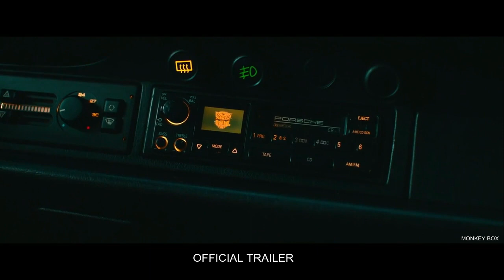TRANSFORMERS: RISE OF THE BEASTS OFFICIALTRAILER JUNE 2023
The film arrives in cinemas June 2023

Transformers: Rise of the Beasts will take audiences on a '90s globetrotting adventure with the Autobots and introduce a whole new breed of Transformer - the Maximals - to the existing battle on earth between Autobots and Decepticons.

Read the full synopsis
Returning to the action and spectacle that have captured moviegoers around the world, Transformers: Rise of the Beasts will take audiences on a '90s globetrotting adventure with the Autobots and introduce a whole new breed of Transformer - the Maximals - to the existing battle on earth between Autobots and Decepticons. Directed by Steven Caple Jr. and starring Anthony Ramos and Dominique Fishback.